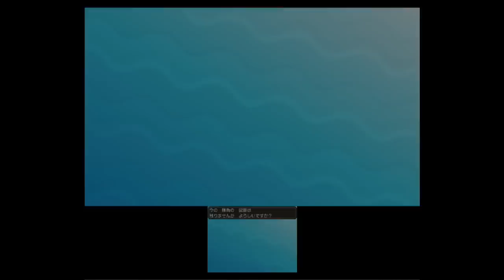【ポケットモンスターサンムーン実況】技の選択と弱点対策が重要だと痛感！初心者のバトルツリー【Pokémon Sun and Moon】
ポケモンレートもバトルツリーも初心者ですが、目指せ100連したいです。
コメントでアドバイスいただいた事は今後の動画でやっていきます！
【ポケットモンスターサンの動画】
幻ポケモンのマギアナゲット！捕獲方法ＱＲコードあり
goo.gl/OJl42w
ジバコイルに進化だせ！特殊な条件でできる！】
goo.gl/0og3oJ
ポケットモンスターサンのエンディング
再生リスト
妖怪ウォッチ３
ポケモンサン購入はこちら
ポケモンムーン購入はこちら
『ポケットモンスター サン』『ポケットモンスター ムーン』
■発売日2016年11月18日（金）
■ジャンルRPG
■プレイ人数１人（対戦・交換など 2～4人）
■対応機種ニンテンドー3DS
■希望小売価格各4,980円（税別）